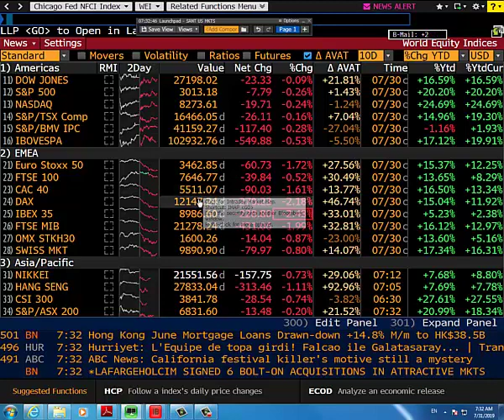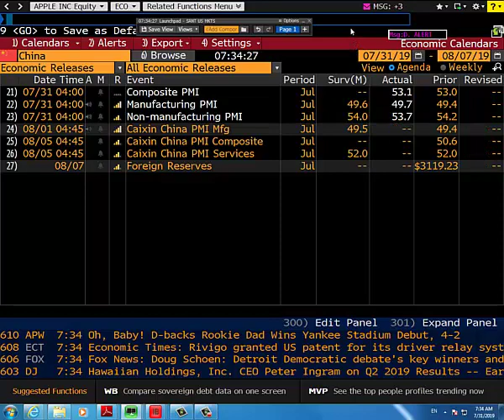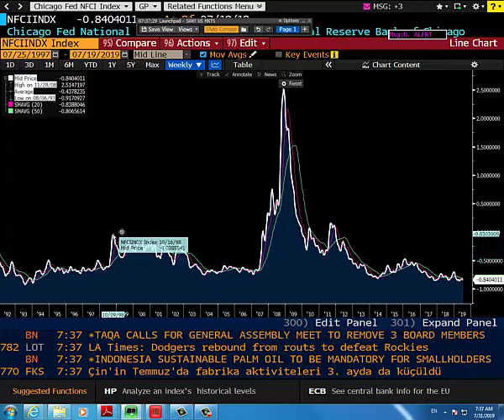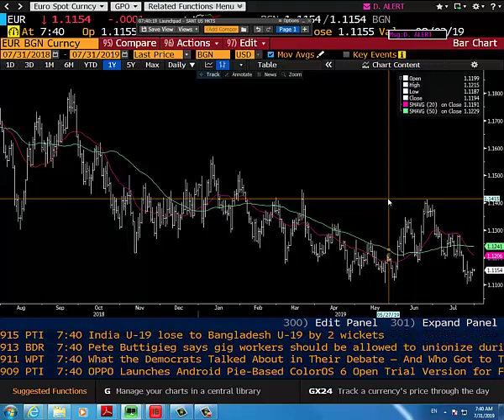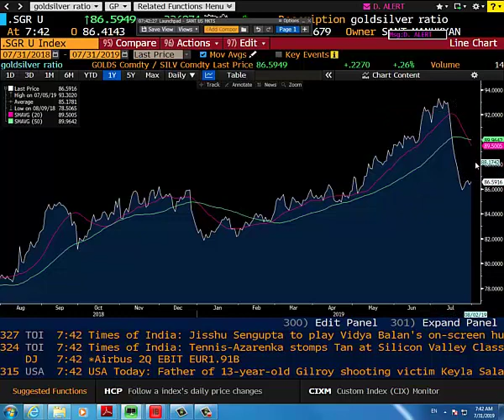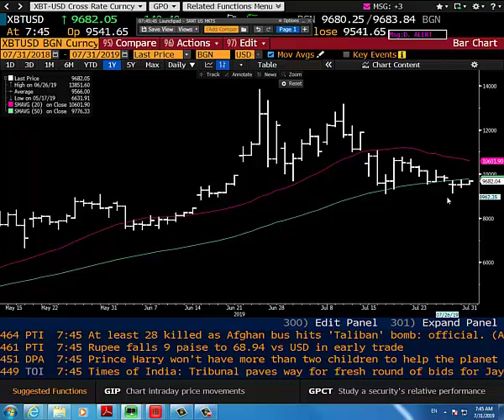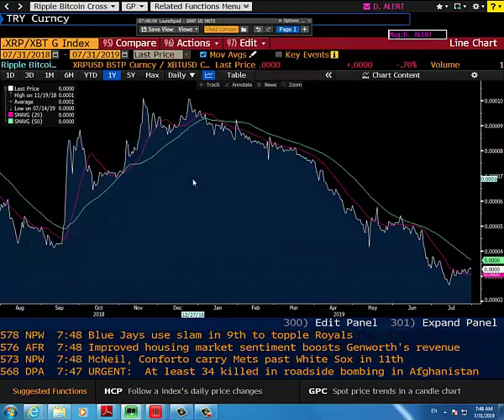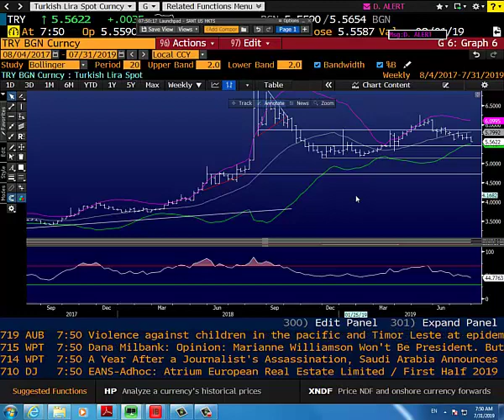31.07.2019 | Şant Manukyan | Günlük Piyasa Yorumu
00:00-07:12 ABD,Çin
07:12-08:20 Euro
08:20-10:10 Altın
10:10-11:42 WTI
11:42-12:57 UST
12:57-15:45 Bitcoin
15:45-18:04 TL